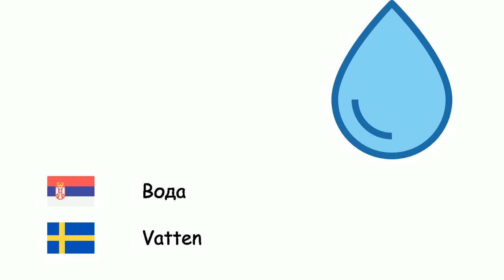Пиће (Шведски језик) (sr-sv)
Fone TV
sr-sv-3
Drycker (Svenska)
Алкохол - Alkohol
Пиће - Dryck
Кола - Cola
Вода - Vatten
Млеко - Mjölk
Лимунада - Citronsaft
Кафа - Kaffe
Капућино - Cappuccino
Чај - Te
Сок - Juice
Минерална вода - Mineral vatten